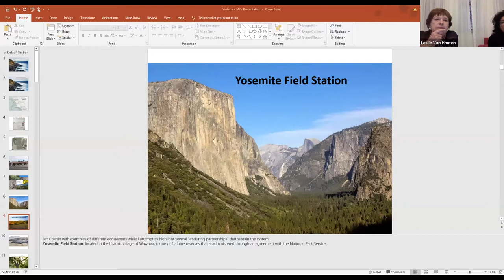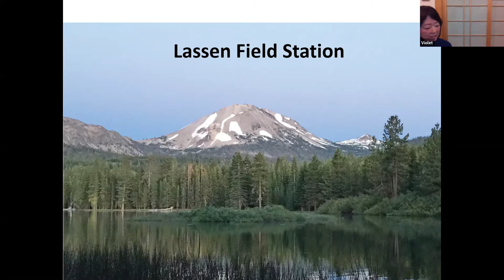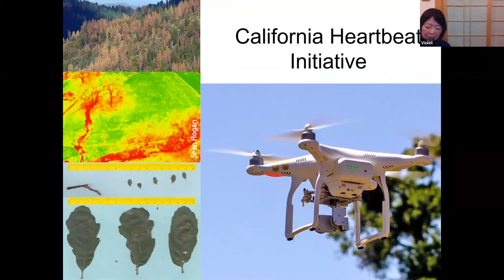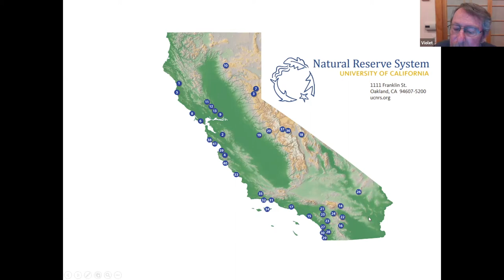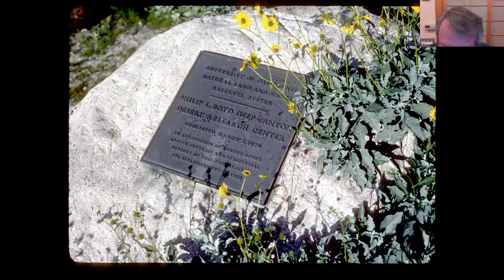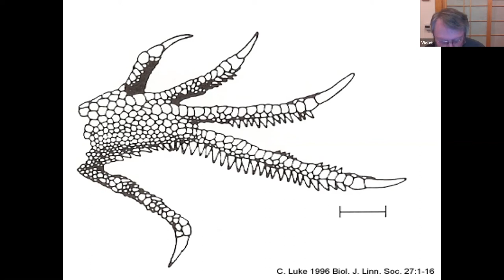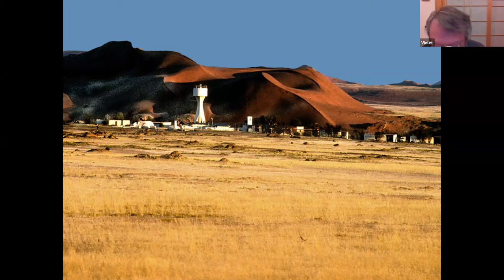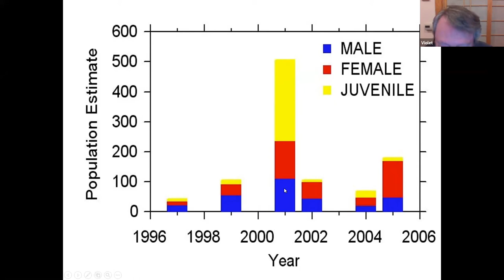Science Activities: Two Deserts - Boyd Canyon & The Namib, UC Natural Reserve System (UCNRS)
Violet will introduce us to the University of California Natural Reserve System. The NRC is comprised of 41 reserves and nine ecosystems throughout California from coastal tidal pools to desert dunes to redwood forests. Al, who directed the Boyd Deep Canyon Reserve for 35 years, will give us a deep dive into the Reserve located in the Colorado Desert of the Coachella Valley. This gateway provides researchers access to protected areas made accessible for research and teaching. The discussion will follow conservation/research efforts in California of a dune dwelling lizard in BOYD Canyon with comparative research of its equivalent species in the NAMIB desert. As a result, there is now a sister-reserve relationship with Namibia’s major natural scientific research field station.

About:
Violet Nakayama: Overview of UC Natural Reserve System and introduction to Boyd Deep Canyon Desert Reserve

Al Muth: Overview of Boyd Deep Canyon Desert Reserve Center’s mission, public outreach and facilities